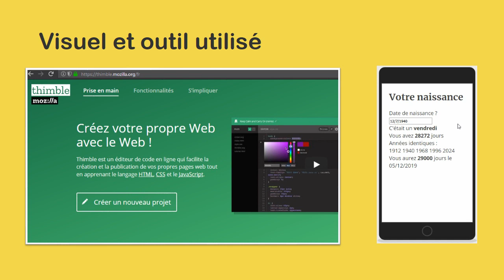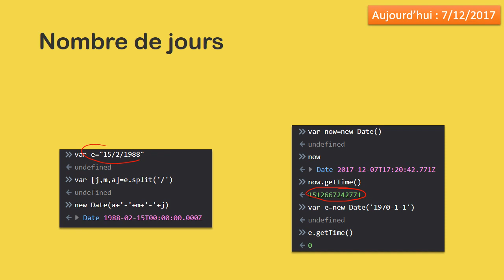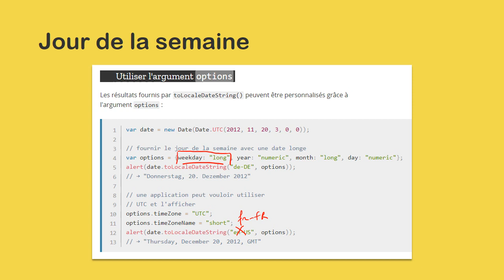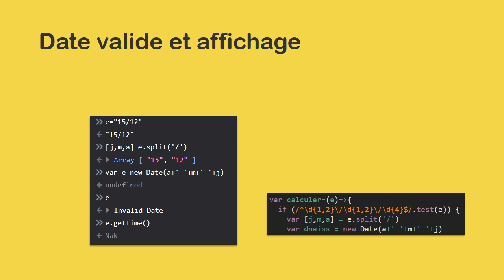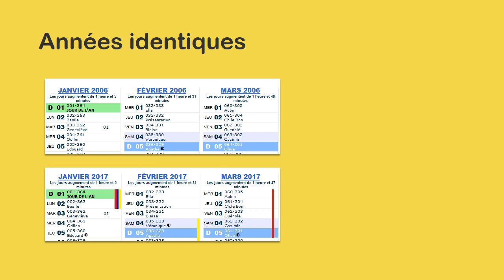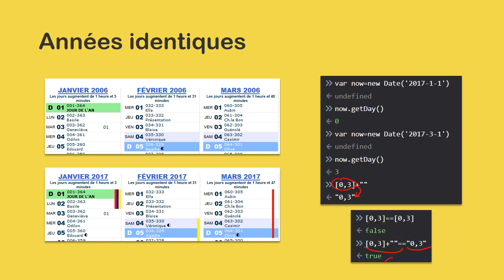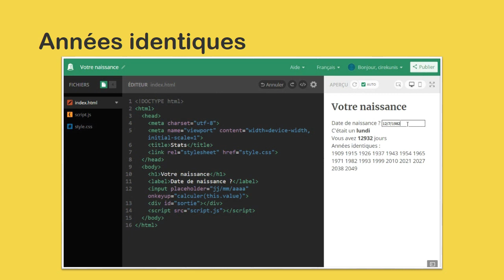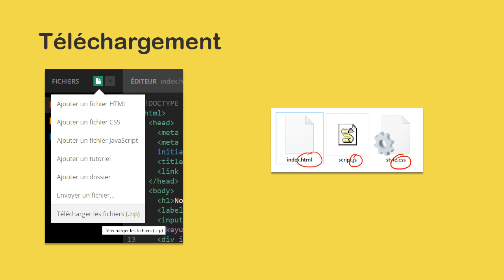Tout sur votre naissance - Programmation amusante en HTML et JavaScript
Création de A à Z d'une petite application web (HTML + JavaScript) permettant, à partir de votre date de naissance, de savoir:

- Quel jour de la semaine c'était
- Le nombre de jours que vous avez
- Quelles sont les années strictement identiques à votre année de naissance
- Quand tombera le prochain anniversaire remarquable (vos 10000 jours par exemple)